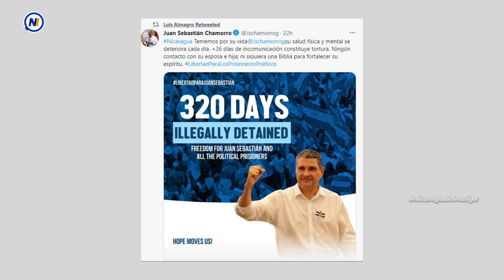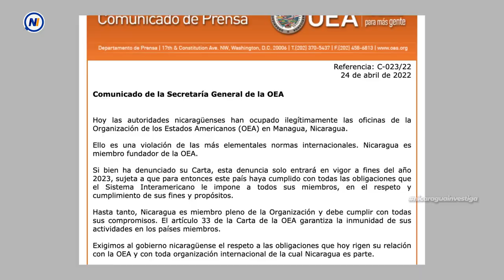🔴 Canciller Denis Moncada anunció la expulsión de la OEA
Anuncian la expulsión de la OEA y Policía Nacional enviaba patrullas y agentes fuertemente armados a la sede del organismo internacional